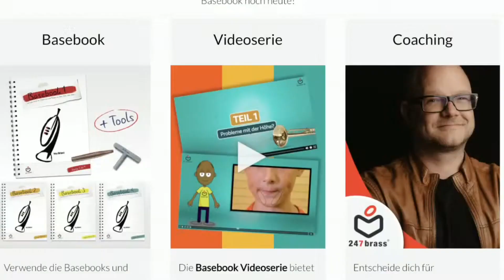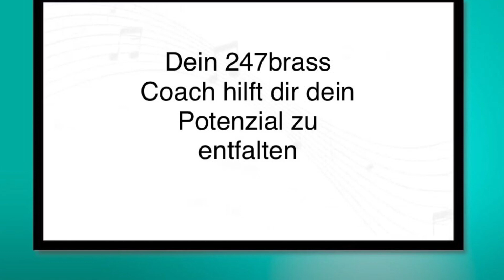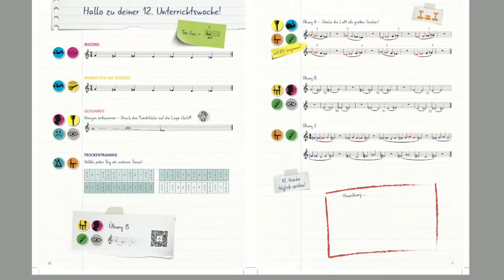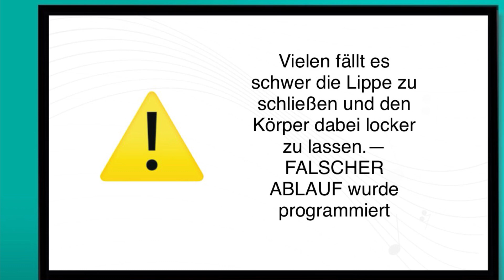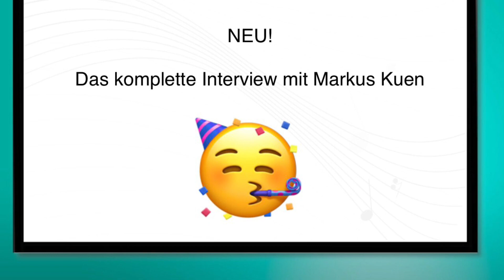Tag23 - Der Brass Schnelltest